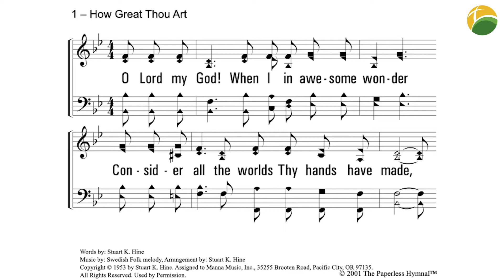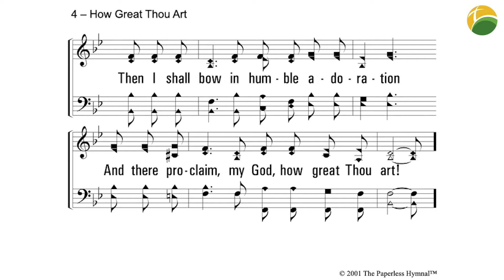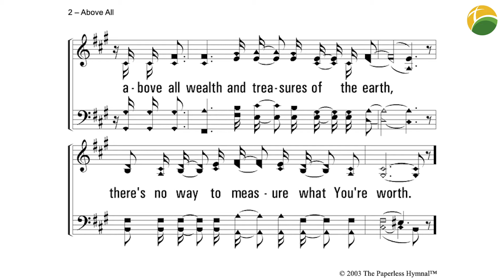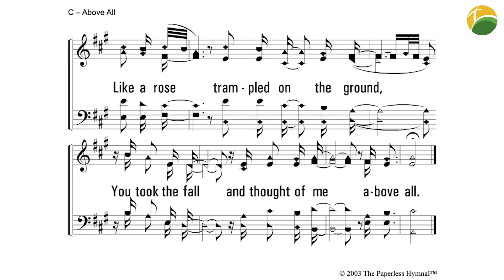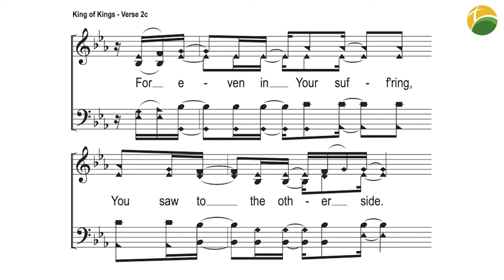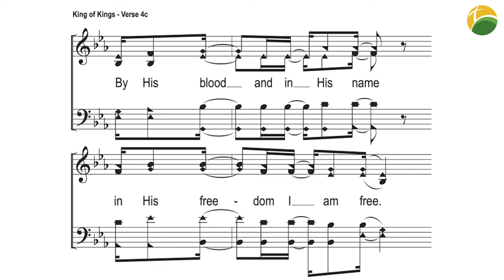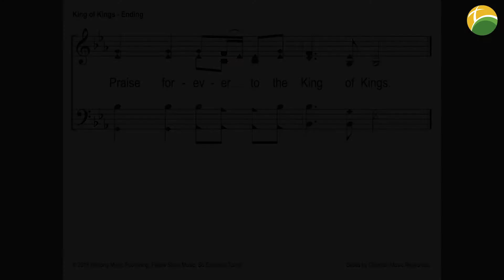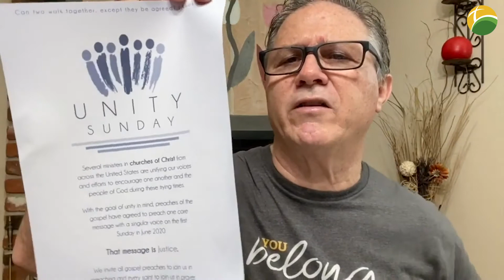Virtual Service (June 7, 2020)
Thank you for joining our service! This week's message is titled, "Justice means YOU belong here." We hope we are all challenged and compelled to continue God's will this week.